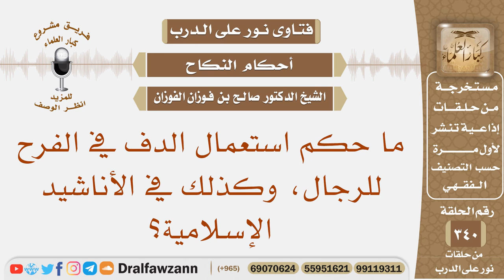ما حكم استعمال الدف في الفرح للرجال، وكذلك في الأناشيد الإسلامية؟ الشيخ صالح بن فوزان الفوزان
نص السؤال: ما حكم استعمال الدف في الفرح للرجال، وكذلك في الأناشيد الإسلامية؟
السيرة الذاتية :
للاشتراك في قناة الشيخ صالح الفوزان

رئيس الفريق
لمشروع كبار العلماء